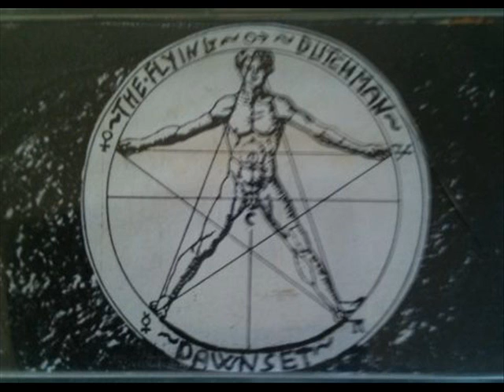The Flying Dutchman The Regeneration of Body